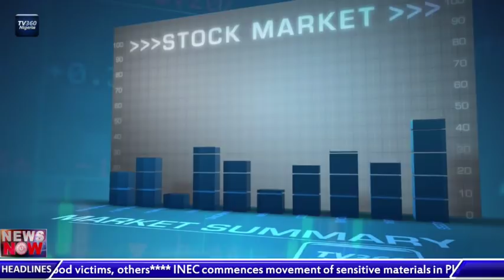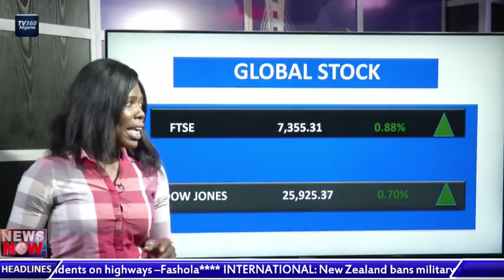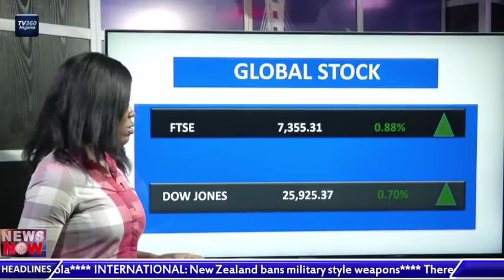TV360 News Now – March 21, 2019